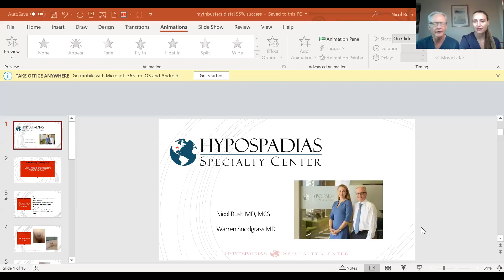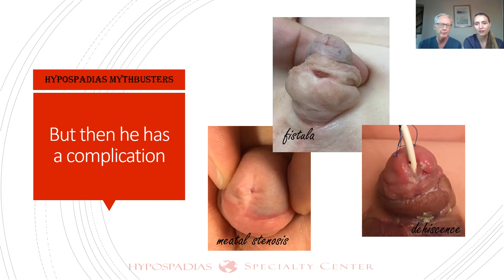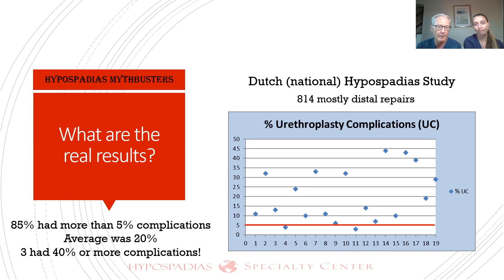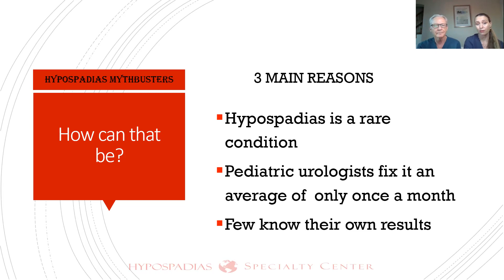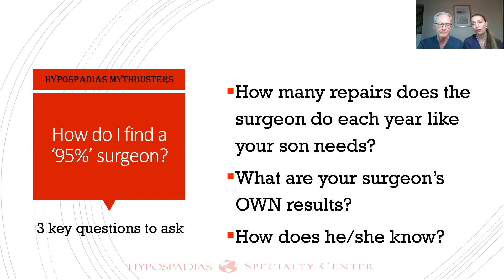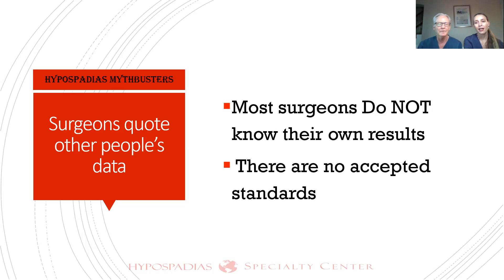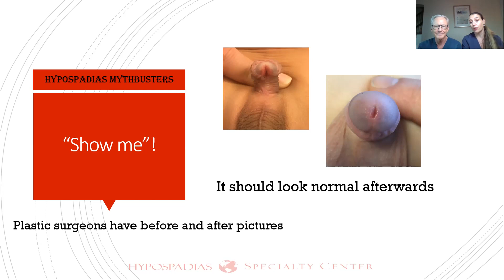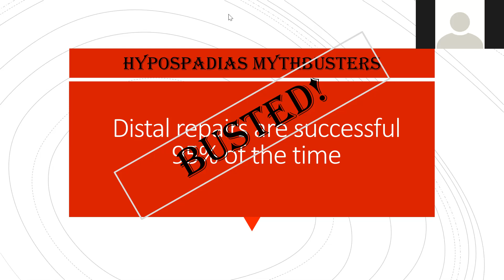Hypospadias Mythbusters: Distal repairs are successful 95% of the time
In their Hypospadias Mythbusters Series, hypospadias experts Dr. Nicol Bush and Dr. Warren Snodgrass show data about common things they hear regarding hypospadias repair. In this installment, they evaluate whether or not surgeons achieve a 95% success rate with repair of distal hypospadias.